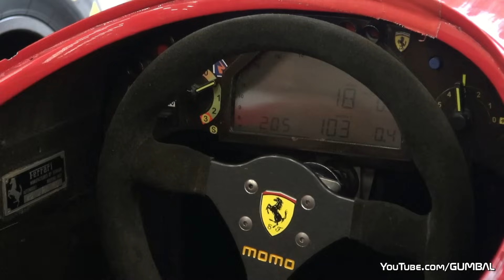BEST Ferrari F1 V12 Ever?!? Ferrari 412 T2 - Screaming Sounds!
During the Ferrari Corse Clienti at the SPA-Francorchamps F1 racetrack, I had the opportunity to film the awesome 1995 Ferrari F1 412 T2, which is equipped with one of the best sounding engines in the world; the Ferrari 3.0 V12. This is without any doubt the best Formula 1 V12 engine sound ever produced!